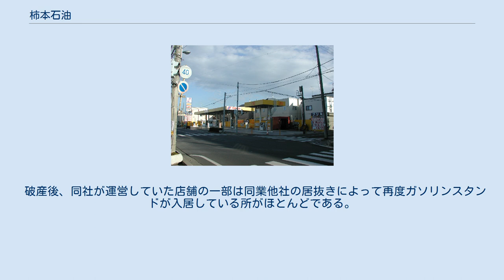柿本石油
経営破綻した企業(青森県)
休業から2ヶ月後（2008年12月）の柿本石油セルフスタンド・八戸江陽セルフ。
2010年現在はオカモトグループのセルフスタンドとして営業中 株式会社柿本石油（かきもとせきゆ）は青森県青森市に本社を置き、青森県内を中心にガソリンスタンドを展開していた企業。
本社は青森県青森市南佃1-4-10。
 同社はジャパンエナジー（現：ENEOS）の特約店で、SSの運営の他、「カキモト」ブランドで県内各地や岩手県二戸市などにて多数のセルフ方式のガソリンスタンドも展開した。
 同社ではプリペイドカードシステムを導入し、事前に購入した金額によって値引き額が変動するようになっていた。
 2008年3月のガソリン暫定税率一時的廃止前に、ガソリン価格の値下げを先行する。
 ガソリンスタンド以外にも、コイン洗車場やコンビニエンスストア（ミニストップ）やコインランドリー（ゆとり工房）、女性専用フィットネスクラブ（カーブス）など運営を拡大する。
 ところが、2008年10月5日に事業を停止、翌6日には同社のガソリンスタンド全店がなんの説明もないまま一斉に休業する。
 2008年10月10日、記者会見で前払方法による仕入方法への変更が資金繰りの悪化につながったと柿本社長が謝罪した。
石油元売大手に支払うはずだった2008年6･7月分の支払い約10億円を滞納しており、これによって同年8月からは全面的に供給をストップ、そして同年9月5日には特約店契約が打ち切られた。
さらに、大手都市銀行等に約15億円の融資を求めたものの、こちらも断られた事も明らかになった。
 そして約5ヶ月半後の2009年3月26日、青森地方裁判所より破産手続開始を決定した。
負債総額は102億8390万円。
 破産後、同社が運営していた店舗の一部は同業他社の居抜きによって再度ガソリンスタンドが入居している所がほとんどである。